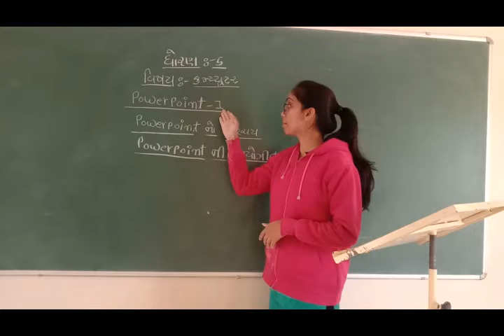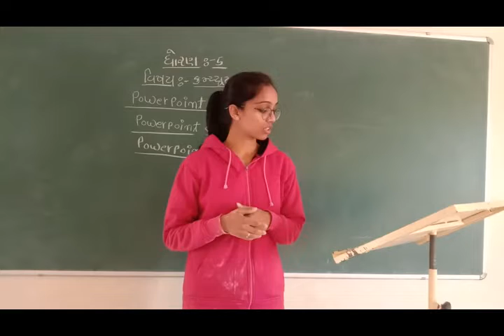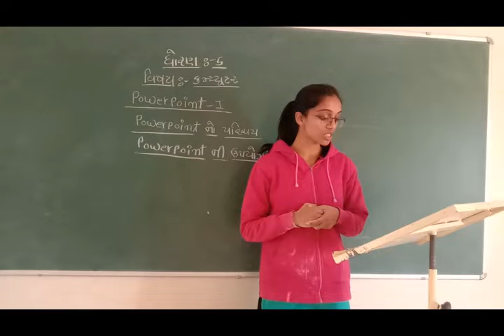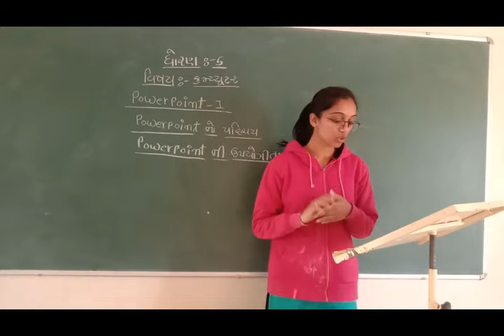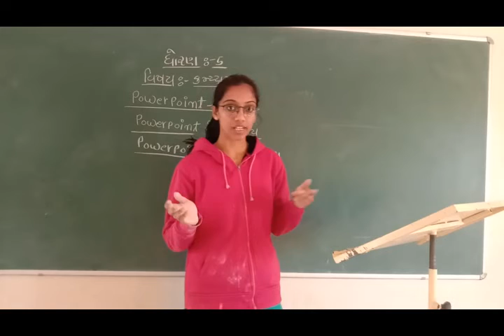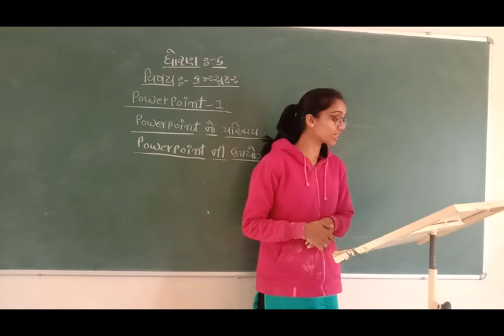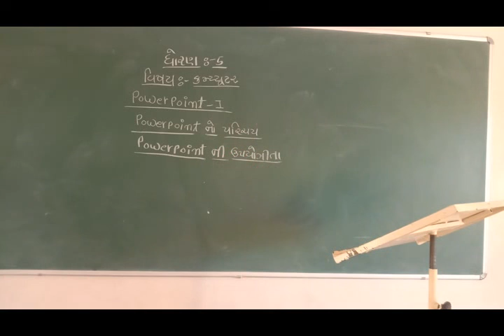ધોરણ 5 કમ્પ્યૂટર ( પાવરપોઈન્ટ - 1 )